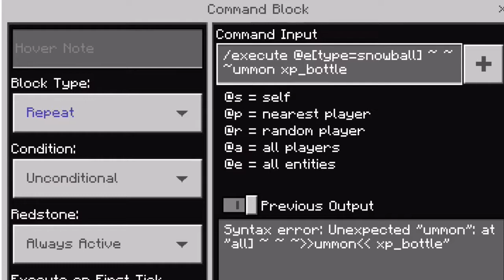Blowing Up CubeLand! (90 Subscriber 25k download special)